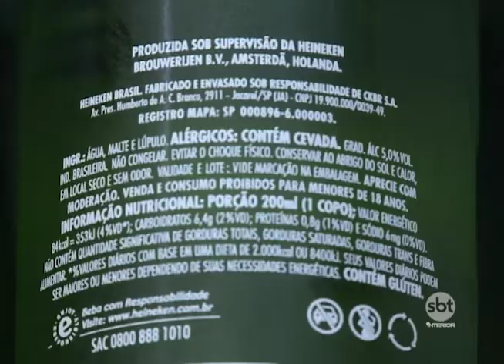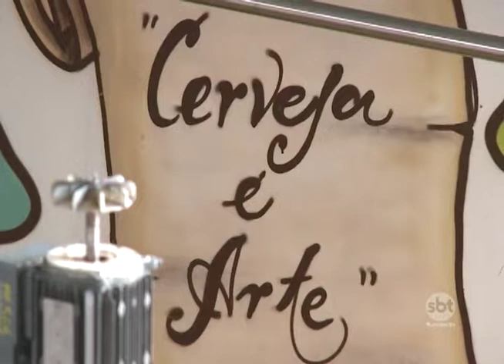Rótulos das cervejas terão que especificar ingredientes utilizados na fabricação do produto